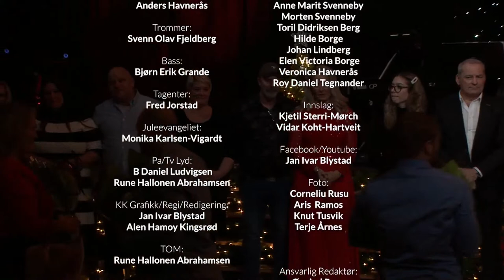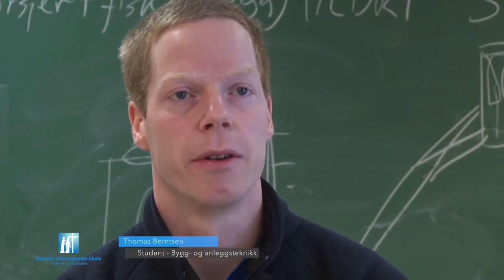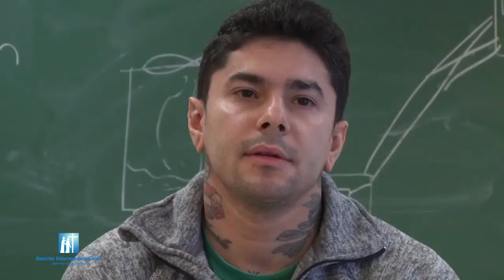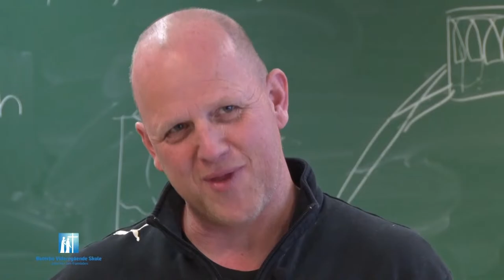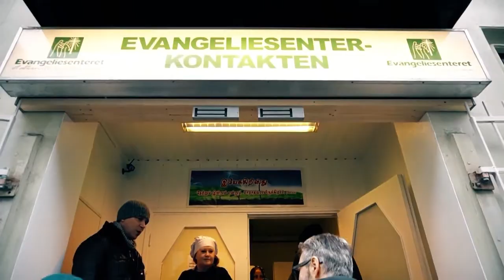JULEKONSERT 2022 ØSTERBO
Evangeliekirken Østerbo arrangerer Julekonsert,  Vegar Gransjøen, Alice Sterri-Mørch, Anne-Marit og Morten Svenneby,  Toril Didriksen Berg, Johan og Hilde Iren Borge, Elen Viktoria Borge, Monika Karlsen-Vigardt,  Veronica og Anders Havnerås, Roy Daniel Tegnander, Beate Duesund Fossengen, Hedda og Vidar Koht Hartveit og Kjetil Sterri-Mørch ringer Julen inn med mange kjente og kjære julesanger.